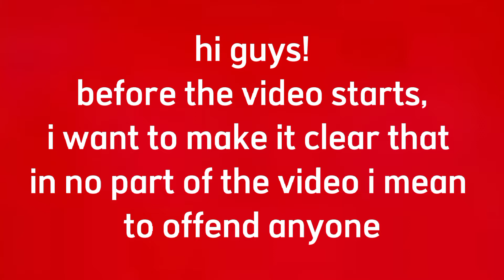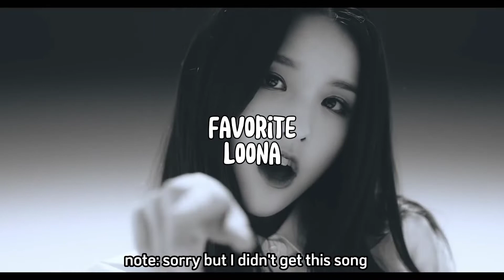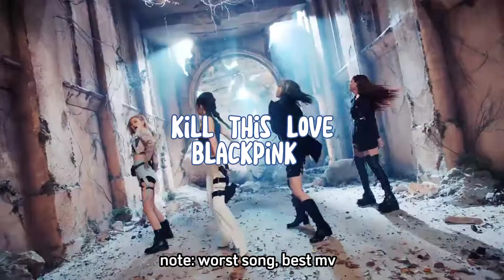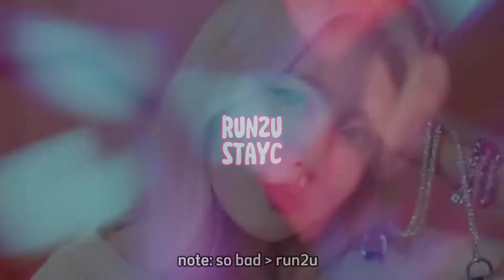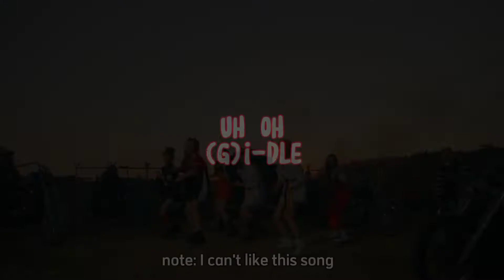Worst tt of each other kpop group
feel like cinderella naega byeonhae